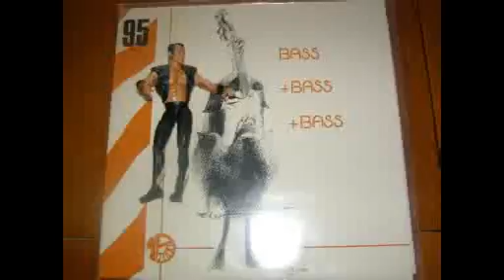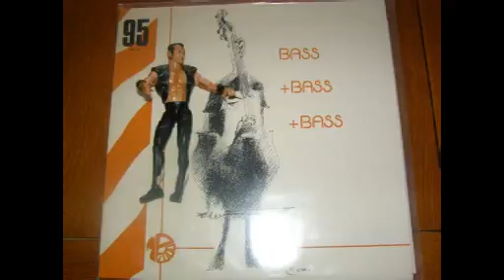MP 095 - Guy Pedersen - Bass Ouka